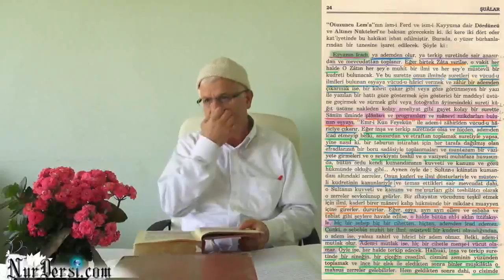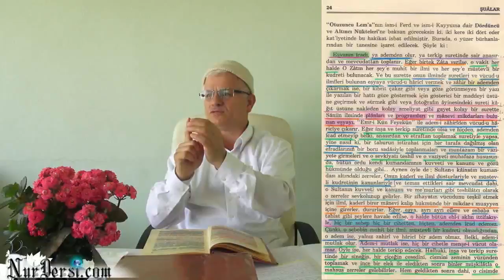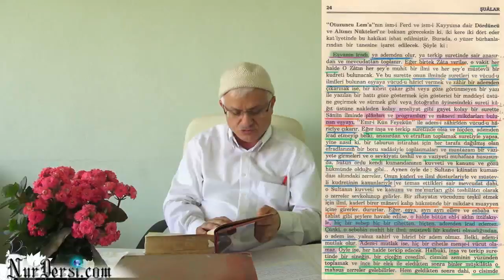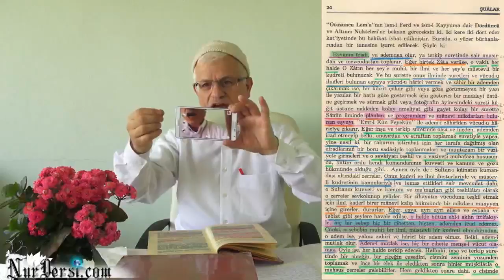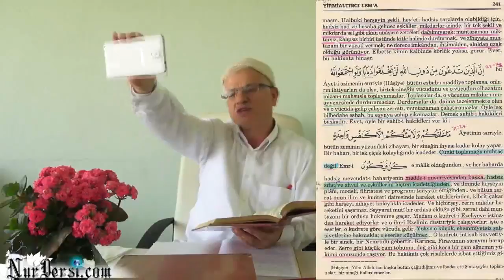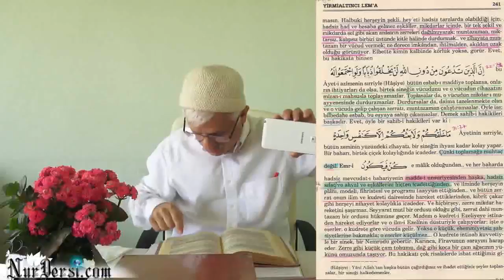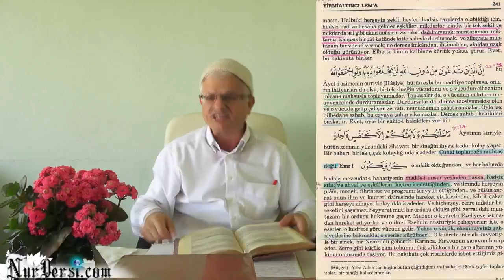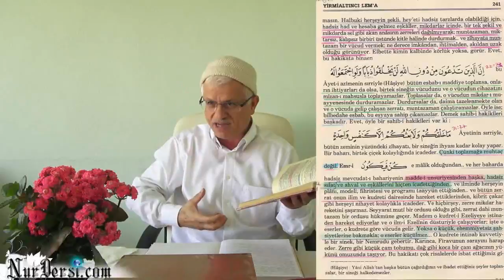' OL ' Dedi.. Oldu (Varlık yoktu ki..Kime ol dedi )